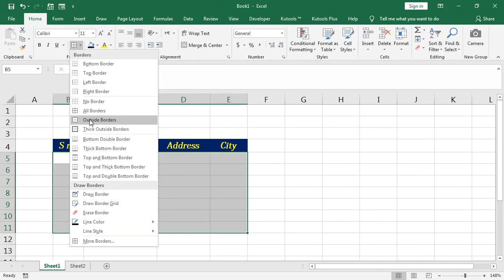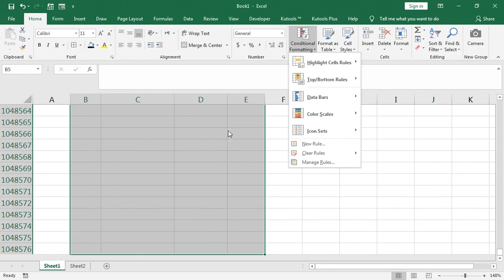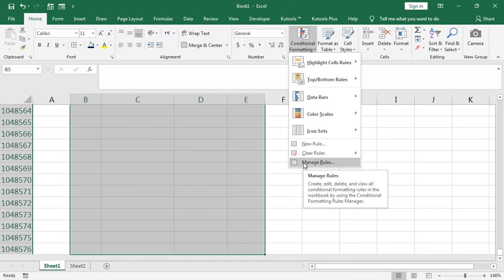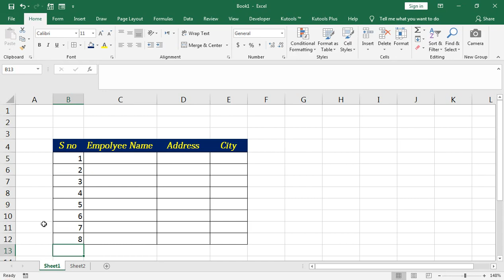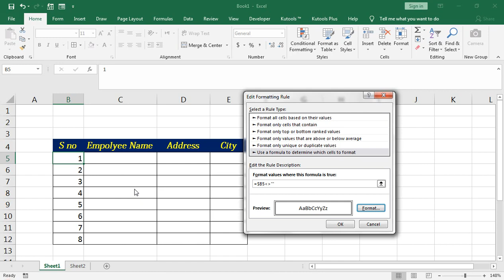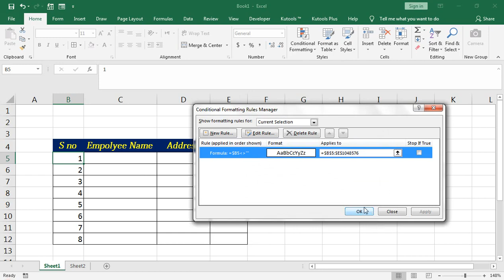how to add borders automatically to cells in excel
why can't i put borders around cells in excel. how to add borders automatically to cells in excel.